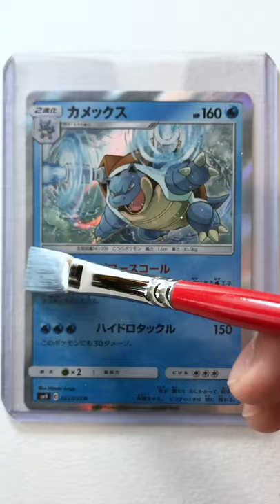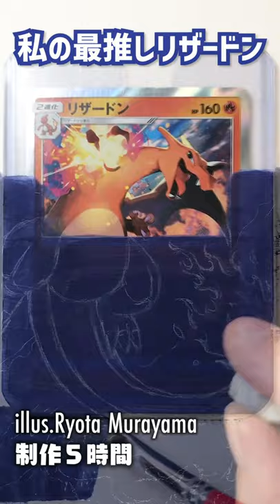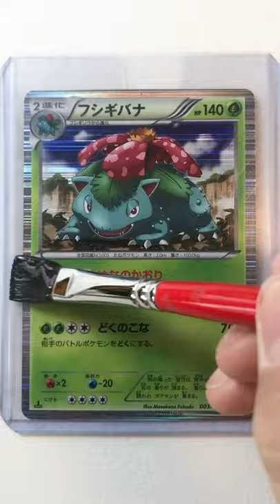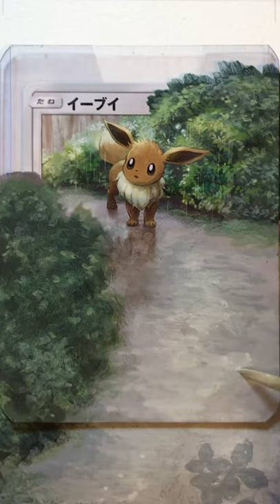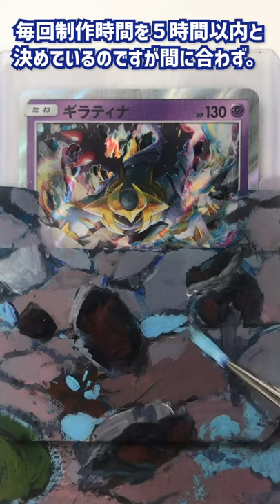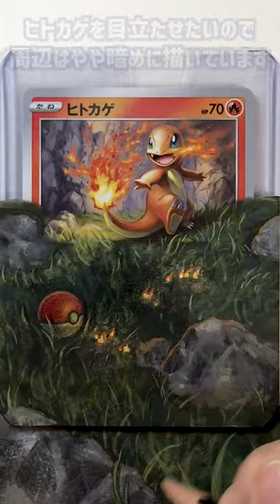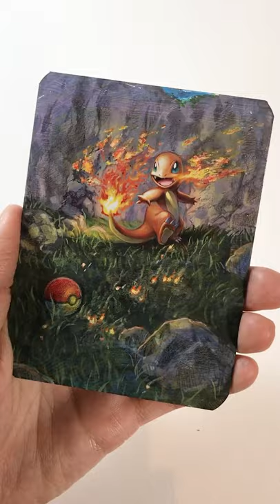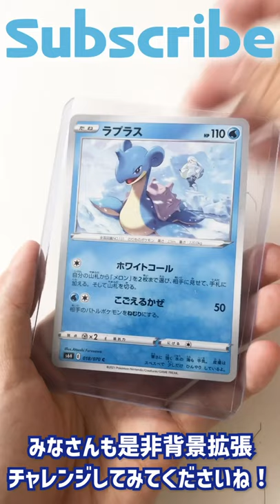11 to 20 at a time! Extended Art Pokémon Cards[English Sub]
I've put together a collection of 11-20 Shorts of Pokémon cards background extensions that I've painted with acrylic paints 😉.

Sand eraser
Colouring Brushes
Caran d'Ache Watercolor Pencils
Paper Palette